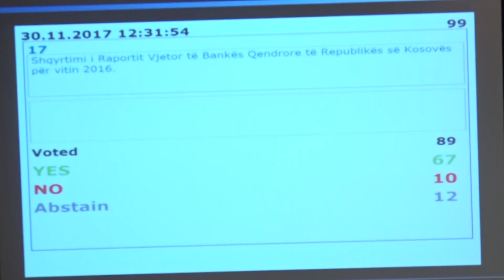Kuvendi miraton Raportin Vjetor të BQK-së